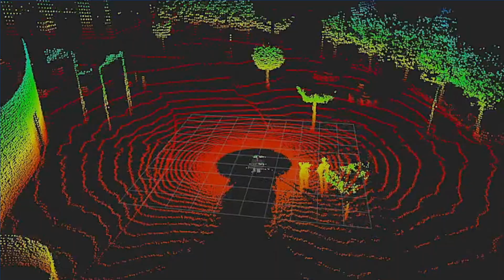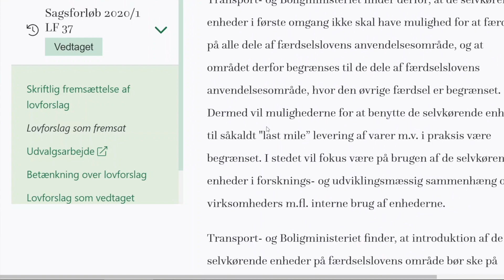Fremtiden for udendørs, selvkørende robotter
Den 1. januar 2021 ændrede færdselsloven sig, og det blev muligt at lave forsøg med "selvkørende enheder" i det offentlige rum. Et Odense Robotics-projekt har kigget nærmere på, hvordan det kan have indflydelse på de mobile robotters fremtid.